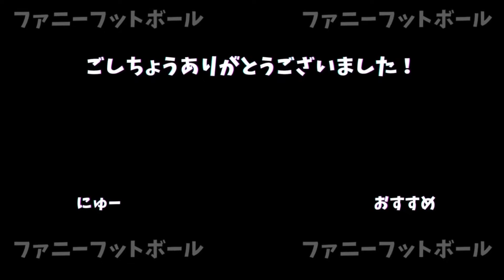バイエルン相手にえげつないプレーをする冨安健洋